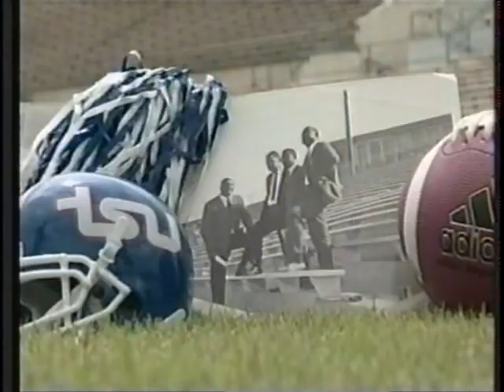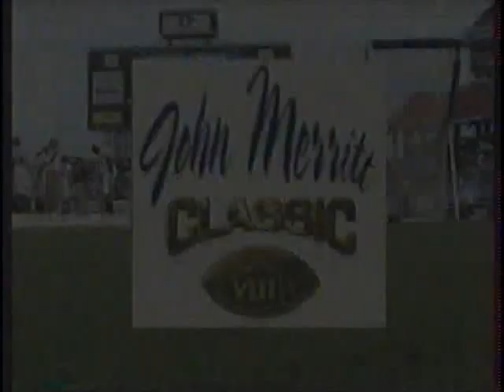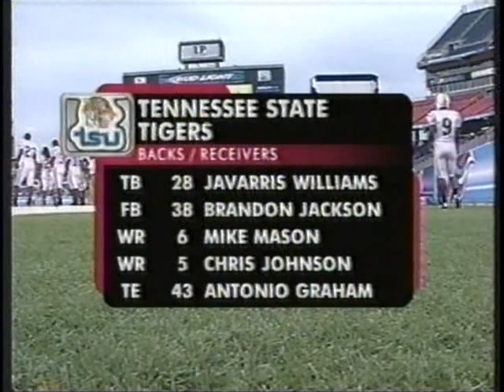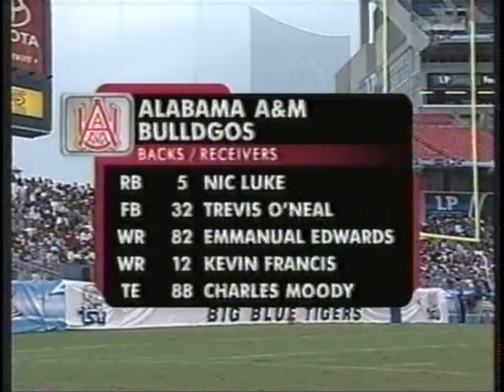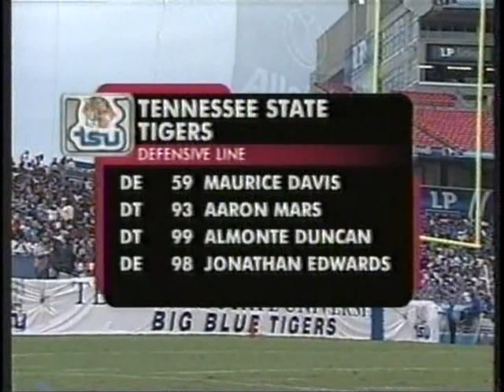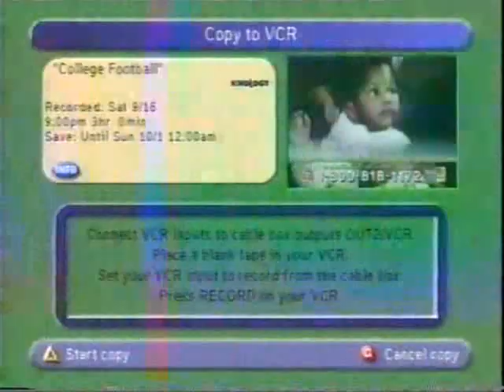2006 John Merrit Football Classic: Alabama A&M vs Tennessee State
September 2, 2006 John Merritt Football Classic: Alabama A&M Bulldogs vs Tennessee State Tigers. Would like to think Mr. Ken Binford for this classic.